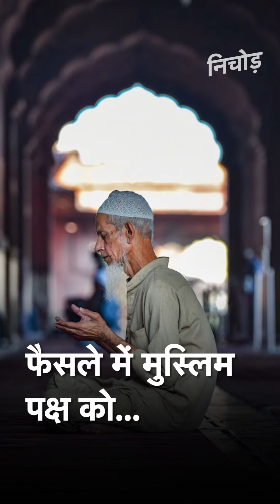PM Modi ने किया Ram Mandir Trust का ऐलान, तो Owaisi ने उठाए timing पर सवाल I Kadak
PM NarendraModi के RamMandir निर्माण के लिए ट्रस्ट बनाए जाने की घोषणा के बाद जहां एक तरफ AIMIM चीफ असदुद्दीन ओवैसी ने ट्रस्ट के ऐलान के समय पर सवाल उठाए हैं वहीं GirirajSingh ने कहा- 'मंदिर वहीं बनाएंगे और अब तो तारीख भी बता दी'